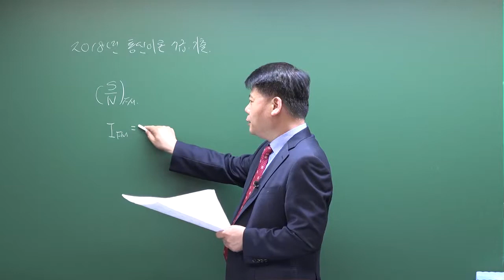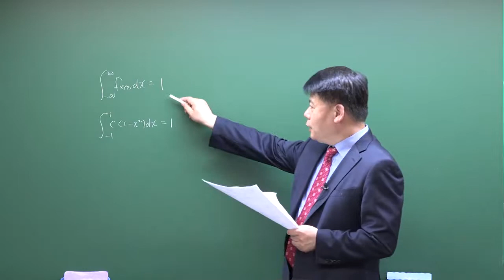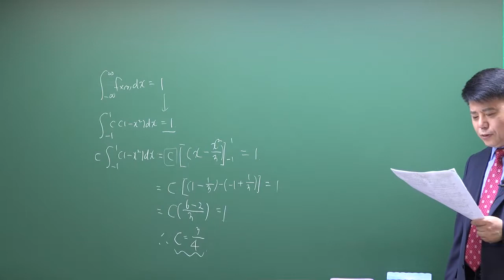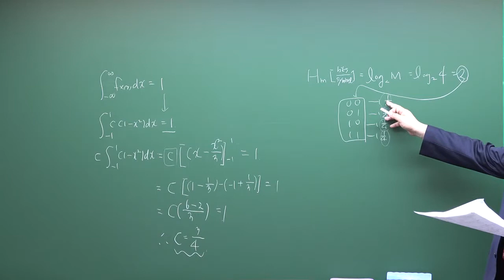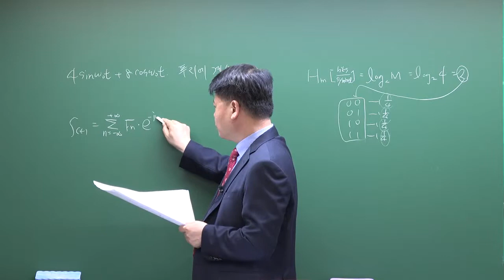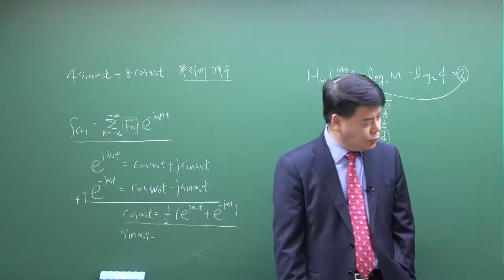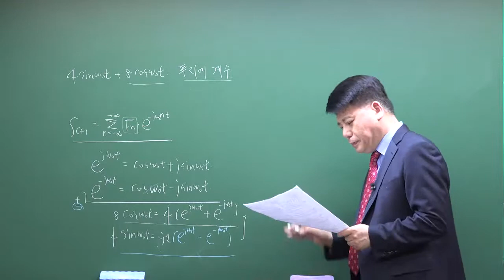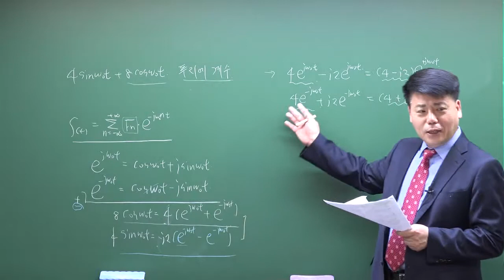[통신직 공무원] 2018년 국가직 7급 통신이론(방송통신직)